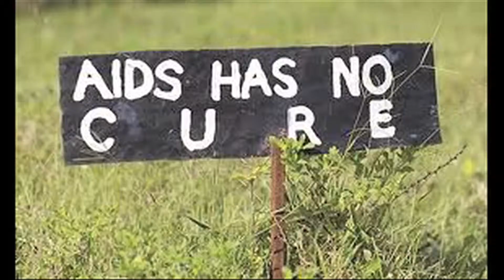HIV Hope is Vital Pt 1.mov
Part 1 of a short insight into the impact of HIV/Aids orphans on elderly retired people in a Zimbabwean township. Over the past few years a lot of elderly people in Africa have had to part take in an unusual case of role reversal, instead of their young burying them as their get old, it is them burying their young.